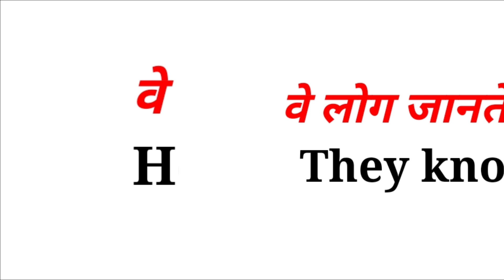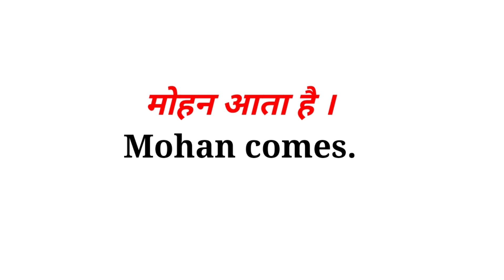Exercise 79 Oxford Junior English Translation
English Translation // Oxford Junior English Translation Exercise 79

junior translation exercise 79

English translation

translation

pdf Oxford junior English translation

oxford junior exercise 79

oxford junior translation 79

oxford translation 79

oxford exercise 79

oxford 79
exercise 79 Oxford junior translation
exercise 79 Oxford junior
exercise 79 Oxford

Playlist Oxford Junior:-

इस वीडियो क्लास में मेरे द्वारा आपको ऑक्सफोर्ड जूनियर इंग्लिश ट्रांसलेशन एक्सरसाइज पढ़ाया गया है आप इसको अच्छे तरीके से स्टार्ट से लेकर एंड तक पढ़ें इसका अगर आपको पीडीएफ चाहिए तो आप हमारा वेबसाइट विजिट करें पता है